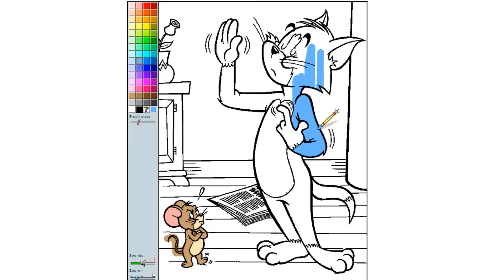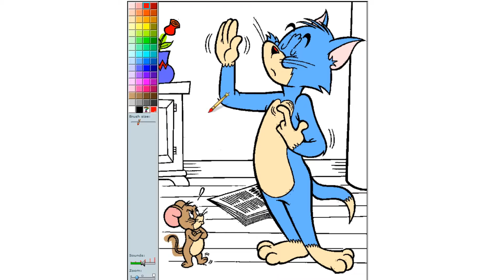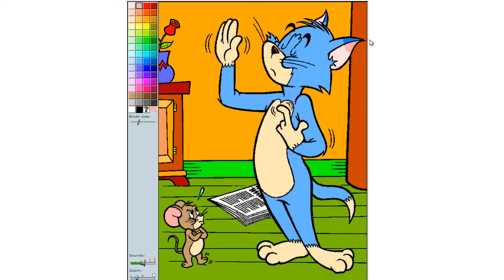Cartoon coloring Pages | Tom And Jerry Coloring Book